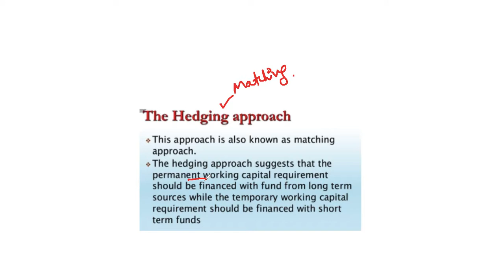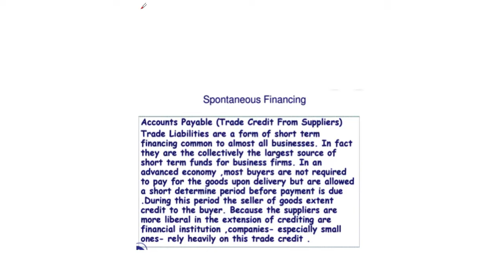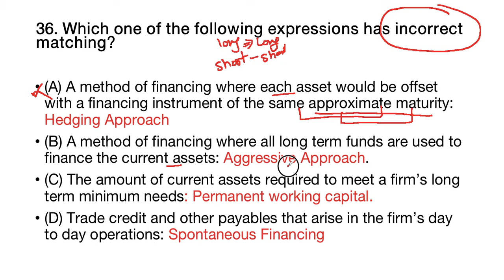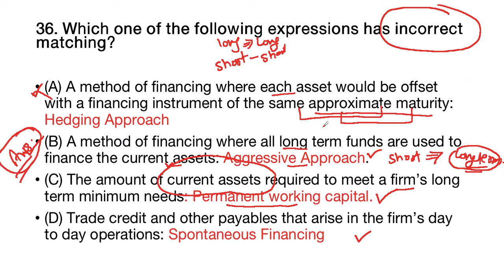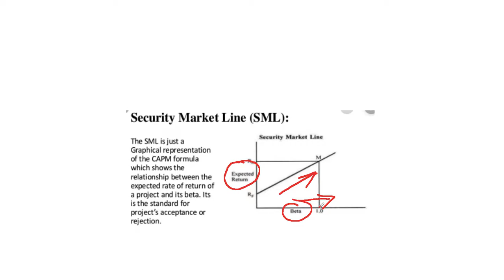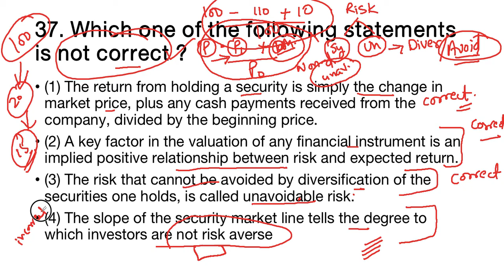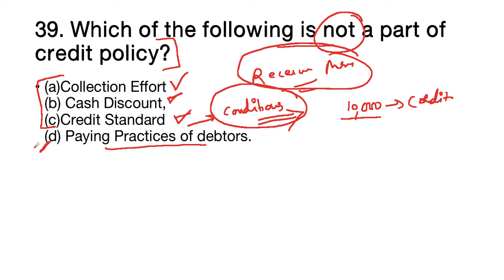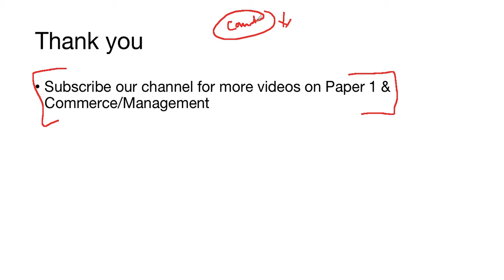Important Questions of Business Finance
NTA NET UGC CBSE PRIYANKA BANSAL JRF HTET KVS NVS DSSSB MBA FINANCE FINANCIAL MANAGEMENT PREPARATION COMMERCE MANAGEMENT NO.1 LATEST QUESTIONS MCQ'S NUMERICAL#